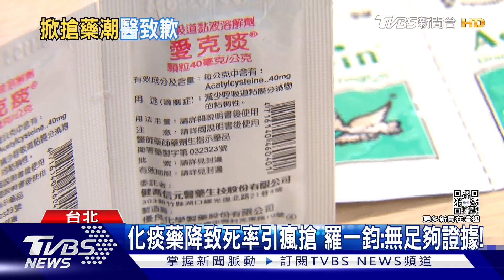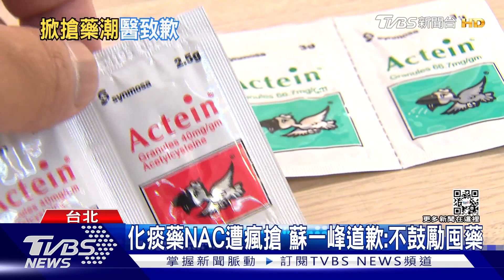分享「化痰藥」降致死率!蘇一峰致歉:不鼓勵囤藥｜TVBS新聞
胸腔科醫師蘇一峰，近日分享確診病患，使用化痰藥NAC，可能可以減少4成死亡率，結果這款化痰藥在藥局造成搶購，對此疫情指揮中心，醫療應變組副組長羅一鈞回應，NAC用於治療新冠肺炎的實證基礎還不足夠，而蘇一峰事後在臉書致歉，但他強調致歉並不是他分享的資訊有誤，而是沒想到會造成藥局藥師的困擾，也呼籲民眾不要囤積化痰藥。